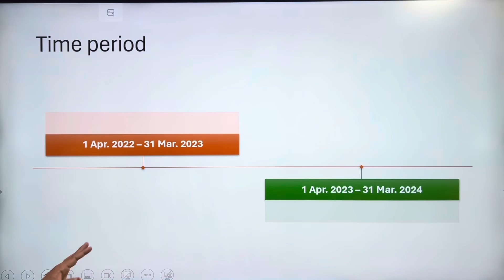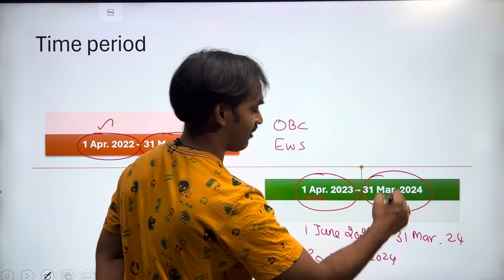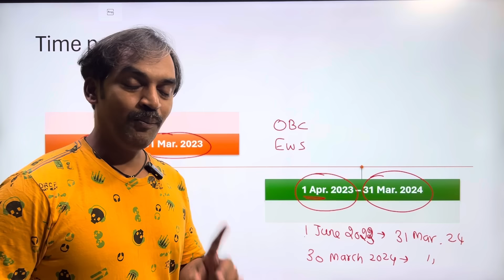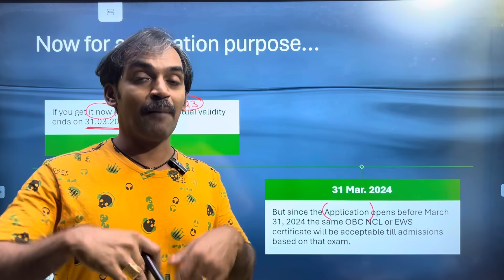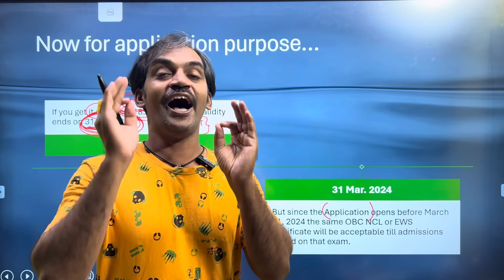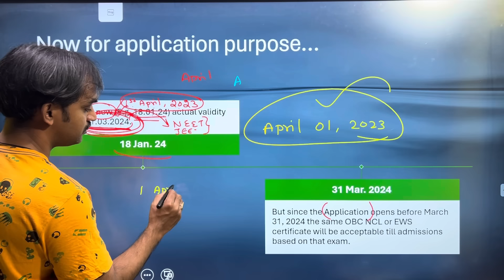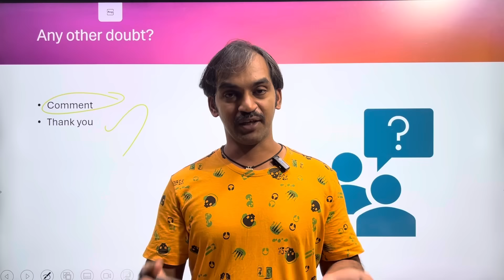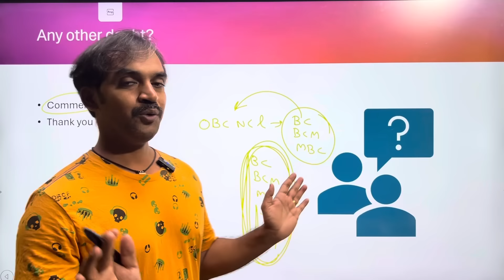OBC NCL Validity | EWS Validity | NEET JEE Latest News